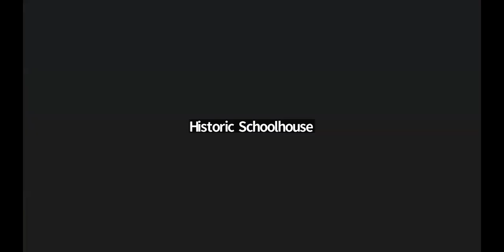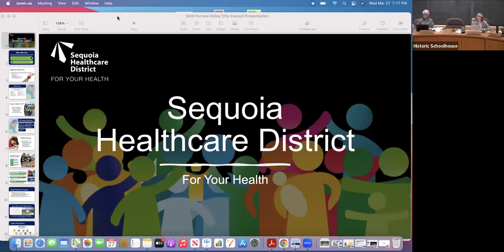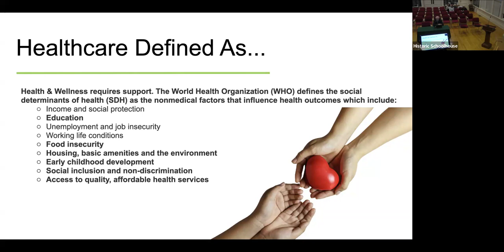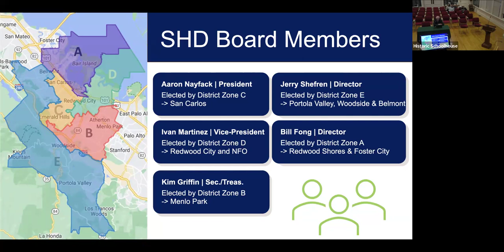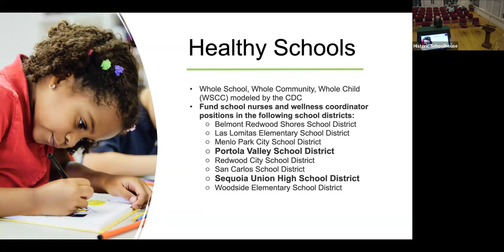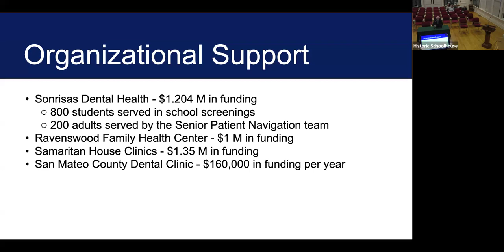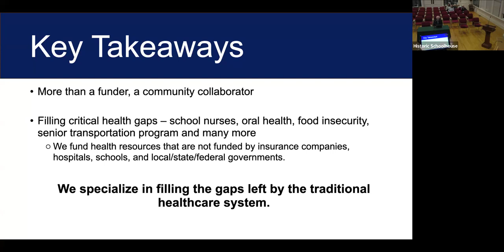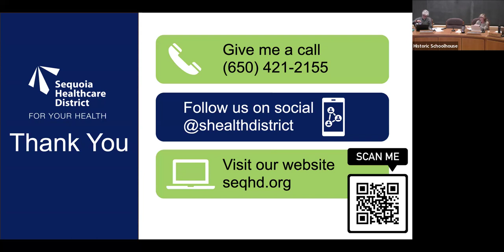Town Council Meeting March 27, 2024